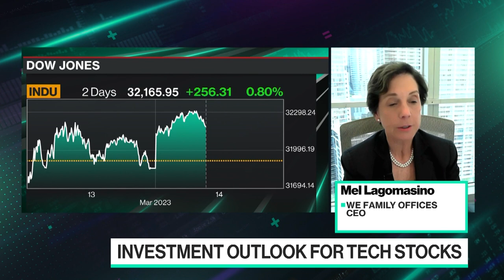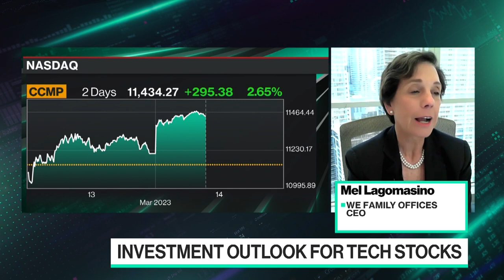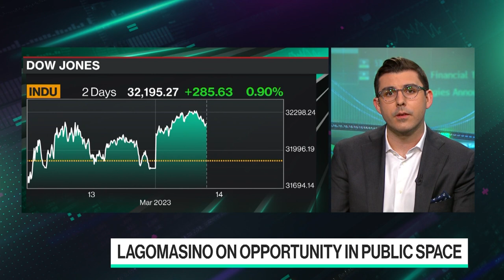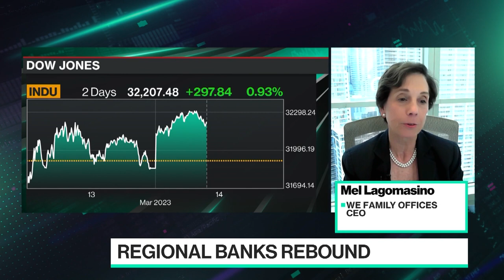I'm Still a Tech Bull : WE Family Office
WE Family Offices CEO Mel Lagomasino joins Ed Ludlow and Caroline Hyde to share her outlook for investing in tech stocks, what kinds of opportunities she sees in the public and private spaces, and why she thinks the SVB debacle shows the importance of board oversight.